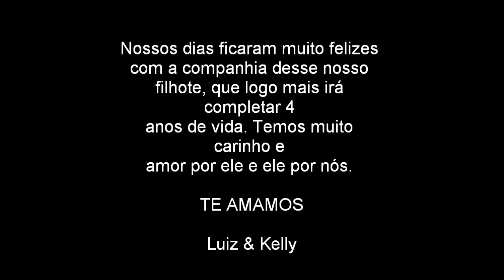"Brincando com Jhonny"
Ele adora brincar com seus bichinhos, correndo pra lá e pra cá e trazendo de novo.